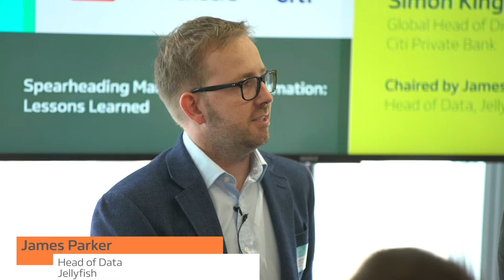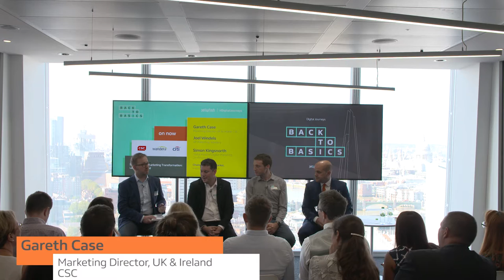Lessons from Spearheading Marketing Transformation - Jellyfish Panel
A panel of industry experts from CSC, Wandera and Citi Private Bank discuss the lessons learned from marketing transformation - joining a department and transforming it into digital.  This Jellyfish panel was chaired by Head of Data, James Parker.

JellyfishPanel Guest Panelists
Simon Kingsnorth, Global Head of Digital Marketing Citi Private Bank
Joel Windels, VP Marketing, Wandera
Gareth Case, Marketing Director, CSC